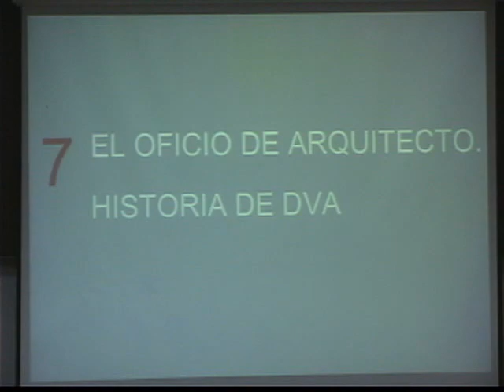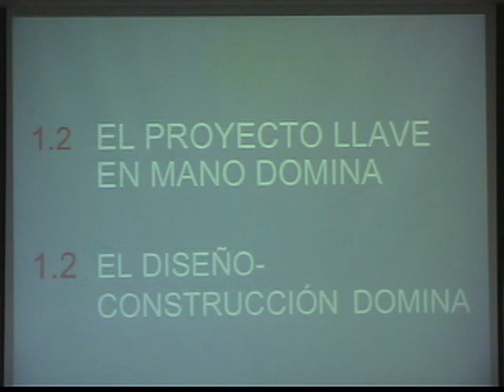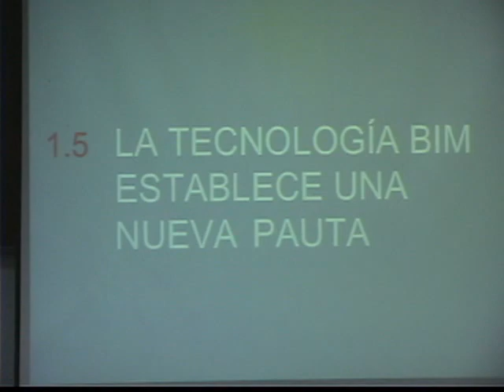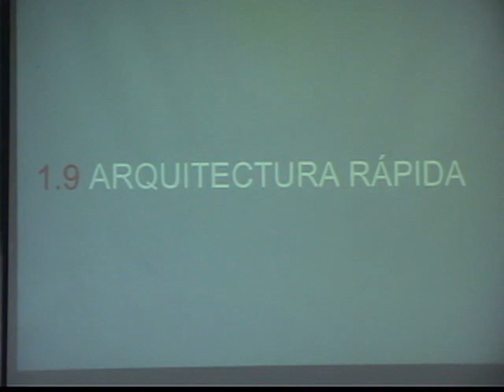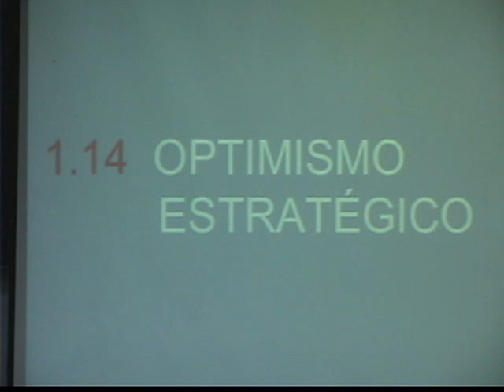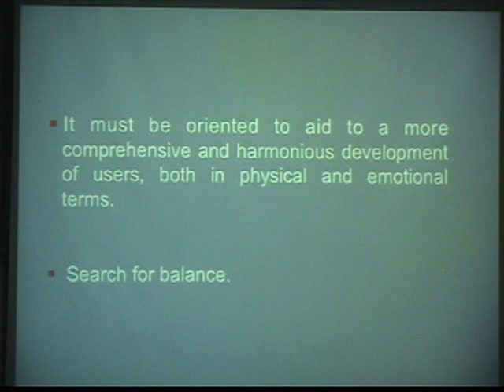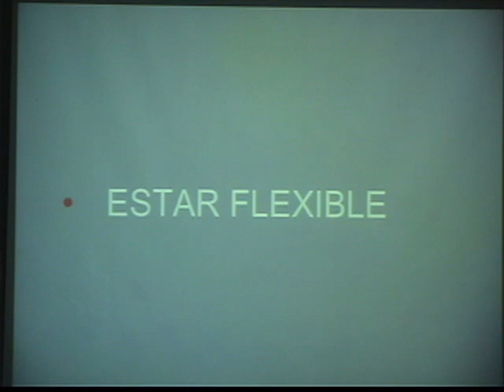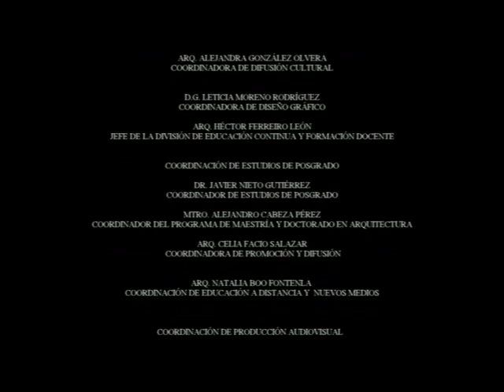FA UNAM-CÁTEDRA EXTRAORFA UNAM- CÁTEDRA EXTRAORDINARIA FEDERICO E. MARISCAL 2017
Cátedra Extraordinaria Federico E. Mariscal 2017

Más allá de la Arquitectura Emocional
Diego Villaseñor
Noviembre-15-2017
Sesión 7
El Oficio del Arquitecto. Historia de DVA.